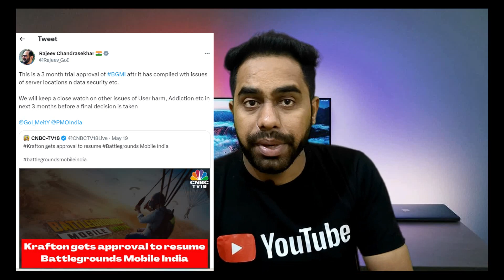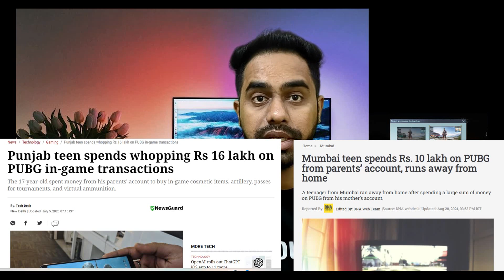PUBG BGMI is Coming Back in India | Battlegrounds Mobile India Download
(Latest tech news, mobile specifications & reviews in English and Hindi)